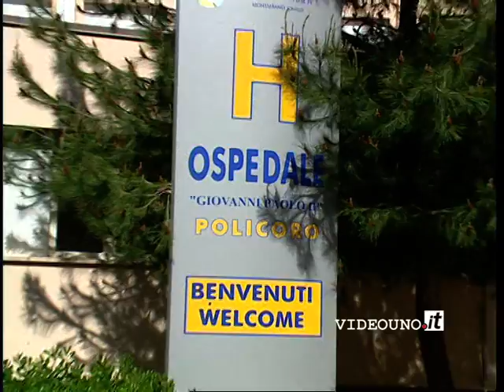ospedale policoro.mpg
Le immagini di repertorio si riferiscono all' Ospedale "Giovanni Paolo II" di Policoro, dove questa mattina alle 09.10 è deceduta una donna di 32 anni che ha dato alla luce una coppia di gemelli.